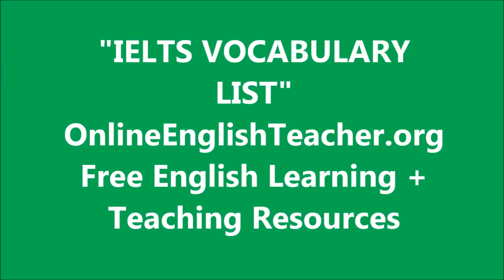IELTS Vocabulary List